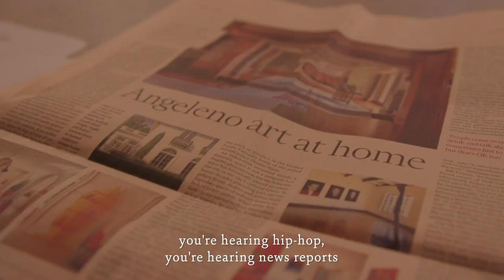John Cage's 'Speech' at Santa Monica Pier | Frieze Los Angeles 2023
Jonathan Hepfer, Director of Monday Evening Concerts, introduces his immersive rendition of John Cage's 'Speech' as part of Frieze Projects: Against the Edge, in the Merry-Go-Round building on Santa Monica Pier.

The performance for Frieze Los Angeles was also a part of Santa Monica Pier's 'Local's Night'.